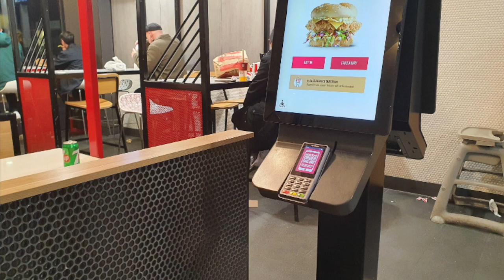Garbage - Only Happy When It Rains (GAMV)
GoAnimate Music Video by Garbage performing Only Happy When It Rains.